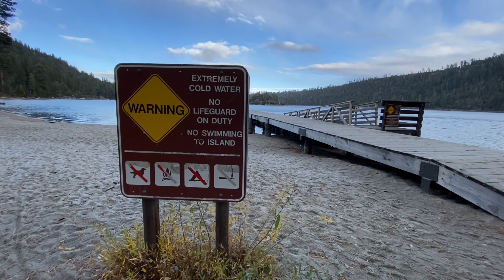Road Trip to Lake Tahoe 2020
In November of 2020, my friends and I decided to take a trip out to Lake Tahoe. We hiked down to check out Vikingsholm Castle and got to experience the first snow fall of the season.
Great times.